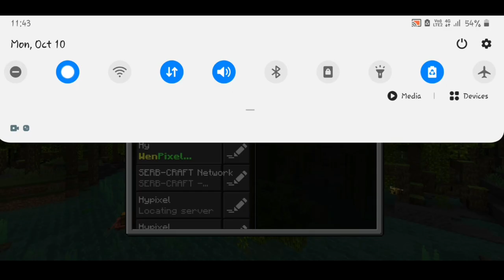How To Play Hypixel Skyblock On Your Mobile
Thx for Watching I hope you like This Video